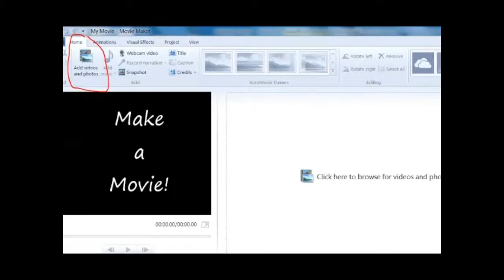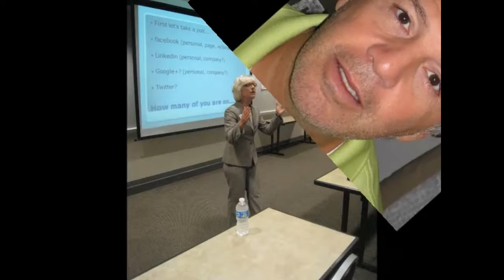Creating Your Identity In the Digital Age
Free tech tools for every device. Make videos with voice overs. Pic Flicks add them to your social. Learn while you are having fun